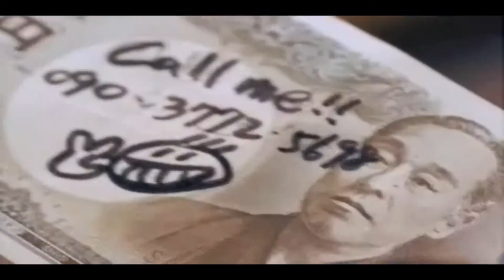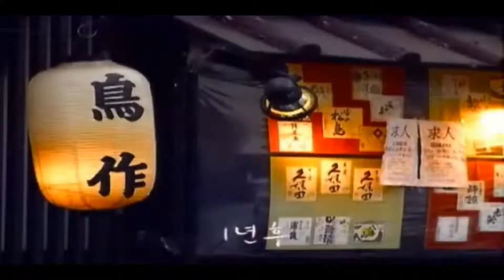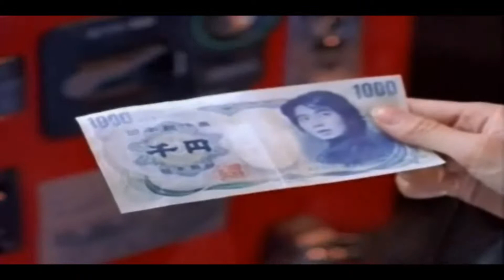Lee Soo Young - Left alone